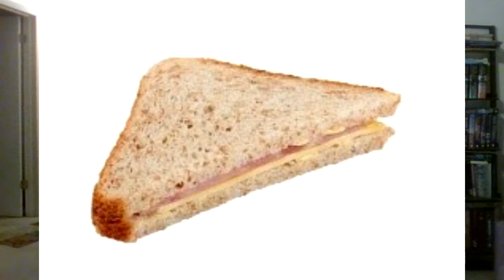NXT on USA 9/25/2019: The end of NXT when AEW comes on TV. Don't ruin it Mauro